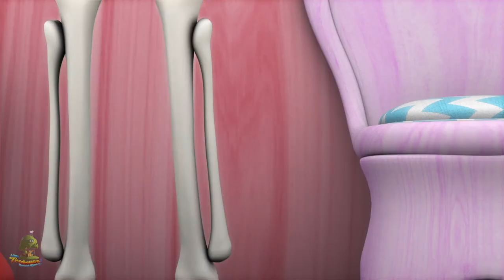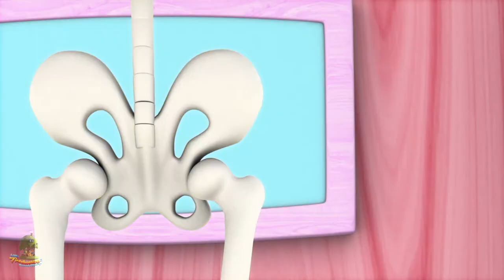Ta là chiếc bình trà | детские стишки| Детские песни| мультфильмы для детей | Little Treehouse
Ta là chiếc bình trà  детские песни, лучшие детские рифмы и детские песни и многое другое из ваших любимых детских песен! Мы надеемся, что вам понравится эта трехмерная анимированная коллекция стихотворений для детей, сколько мы ее сделали для вас!

Ta là chiếc bình trà  лучшие детские рифмы и коллекция детских песен от Little Treehouse

Поделитесь этим видео - Ta là chiếc bình trà  - лучшие детские рифмы и детские песни - со своими друзьями! Ссылка: [ADD VIDEO LINK]

Если вам понравилась эта коллекция, вам также могут понравиться эти детские песни:

Ta là chiếc bình trà  - лучшая коллекция детских песен и детских песен! Это нон-стоп-коллекция Ta là chiếc bình trà  - лучшие детские рифмы и целая коллекция других популярных детских песен с рифмами Little Treehouse ™

Детские рифмы / детские песни / детские песни ускоряют фонематическое осознание, улучшая понимание словесного слова, навыки чтения и письма. Рифмы для детей с действиями обучают детей основным навыкам; Повышает память, навыки слушания и способность следовать указаниям. Эта песня отлично подходит для разрывов мозгов, внутреннего разлада и понимания грамотности. Малыши, дошкольники и дети в возрасте дошкольного возраста будут смеяться от радости, поскольку они участвуют в этой супер простой, простой в освоении песне песен для детей, что делает учебу забавой и увлекательной. Также отлично подходит для esl и efl.

Little Treehouse ™ - это универсальный магазин для дошкольников, который может познакомиться с интересным 3D-анимационным опытом с нашими маленькими обитателями деревьев, которых мы обожаем назвать Treebies ™. Основное внимание в этом канале состоит в том, чтобы помочь обучить ваших малышей основам:

1. Рифмы для детей (логика, музыка)
2. Формы
3. Цвета
4. Числа
5. Письма
6. Басни и оригинальные рассказы
7. Колыбельные

. и многое другое! Новый контент загружается еженедельно. Мы надеемся, что вам понравится наш контент, но мы всегда рады услышать от вас, как мы можем улучшить и что вы хотели бы видеть в конвейере!